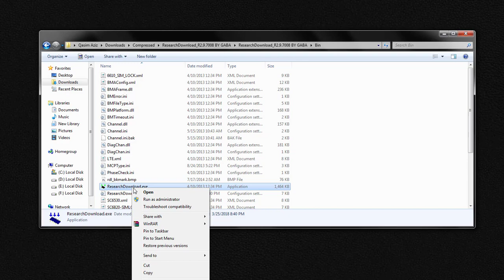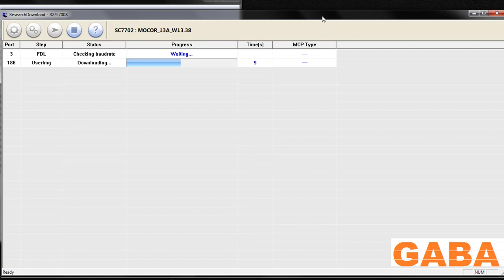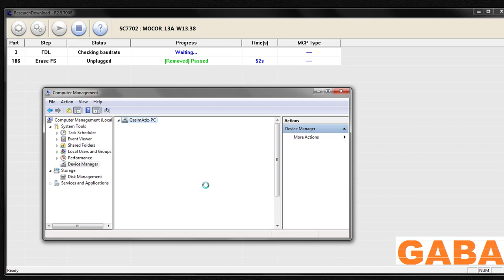qmobile 3g lite spd 7702 flash file | install q mobile software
Hi Friends!! Today I bring this fresh and new video for you.  I will teach you how to flash Q Mobile MTK Devices with ResearchDownload_R2.9.7008. Most of the people questioned me about flashing Qmobile software; So, I create this video for you people. By using the tool I mentioned above, you can flash your Qmobile software very easily. First you have to download ResearchDownload_R2.9.7008 by their original website  and install this tool on your system.

Now you have to check your Qmobile model and download your model flash file from the internet. Attach your Qmobile with your PC by pressing # boot key and load your model flash file into your ResearchDownload_R2.9.7008 and download your model software. Once this software will be downloaded you can unplug your Qmobile and use you Qmobile and enjoy.

FRP REMOVE